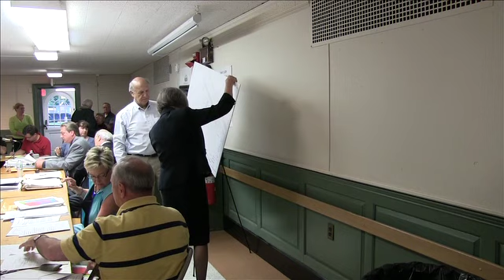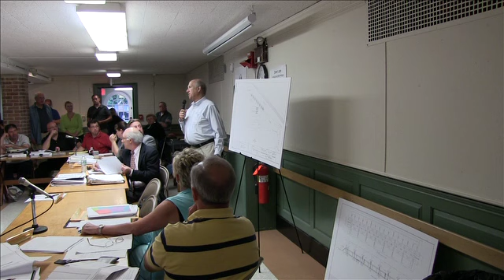PZC 6 2 14 Propane Station Hearing 1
Clinton CT Planning and Zoning Commission holds a public hearing on the proposed development of a new 540,000 gallon propane station with 16 rail car delivery and up to 20 distribution trucks per day.  Minutesof that meeting with names of participants is available